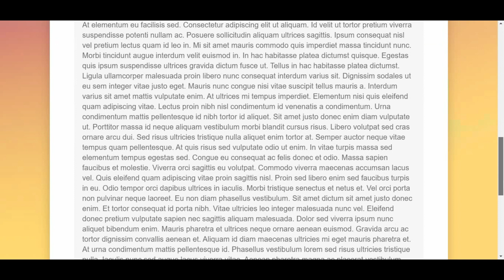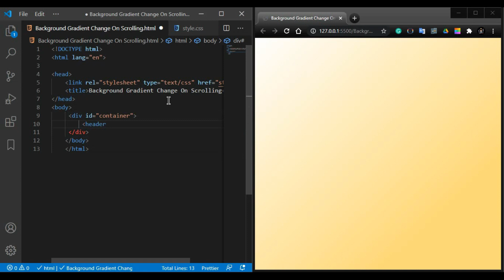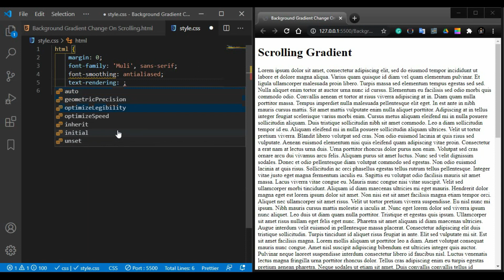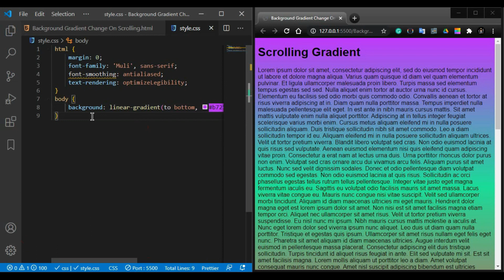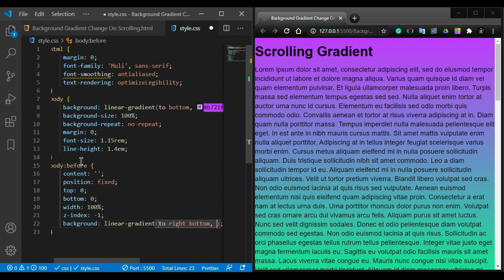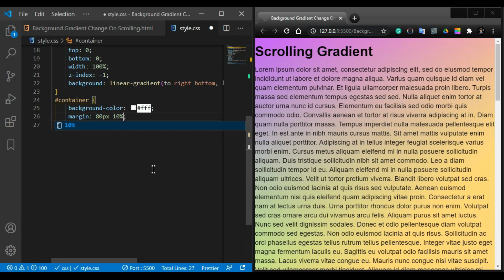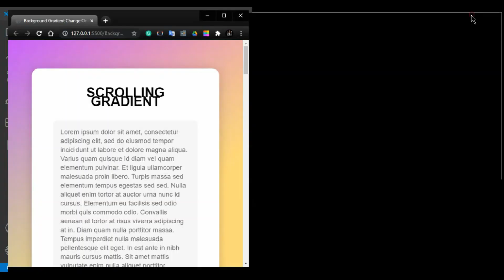Background Gradient Change On Scrolling Using CSS3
In today's video, you will learn "How To  Create Background Gradient Change On Scrolling  Using HTML5 & CSS3" ||  Full Tutorial

|| THANKYOU ||   :)